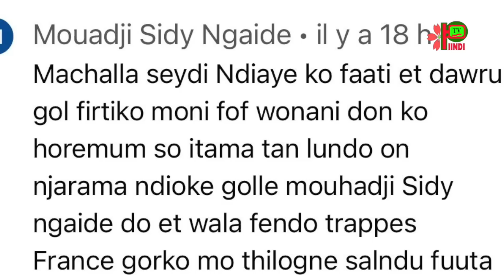REVUE DES TITRES DU 27 JUILLET 2022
Le Miroir de la Culture Haal Pulaar - Notre équipe travaille Jours & Nuits pour votre Satisfaction